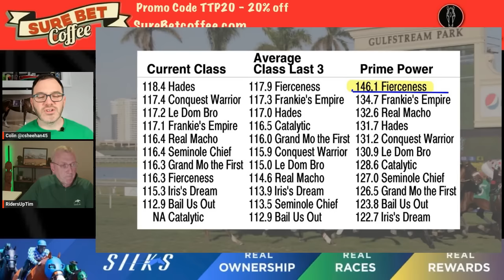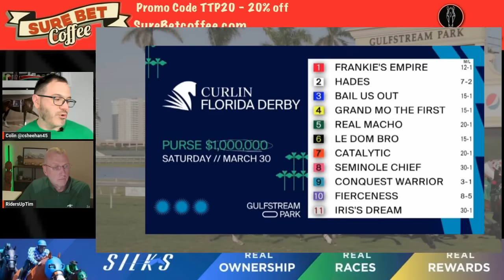2024 FLORIDA DERBY - FIRST LOOK PREVIEW | GULFSTREAM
2024 FLORIDA DERBY - FIRST LOOK PREVIEW | GULFSTREAM
Colin and Tim give insight and a value pick into a tremendous edition of the Florida Derby